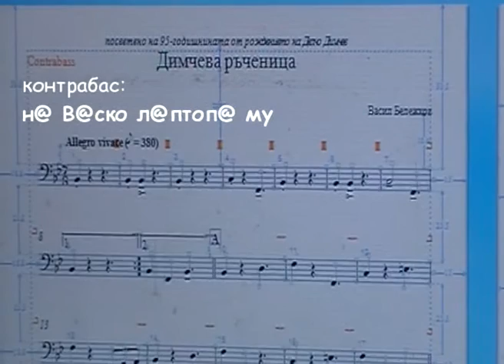Васил Бележков - "Димчева ръченица" (вариант за три китари и контрабас)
Оригиналът на "Димчева ръченица" е за духов оркестър и с тази творба спечелих първа награда на Четвъртия конкурс "Дико Илиев" за създаване на нови творби за духов оркестър - гр. Монтана, 2015. Още в края на месец май 2015 г., когато започнах да я пиша, вече бях решил да направя и вариант за 3 китари и контрабас.

Творбата е посветена на 95-годишнината от рождението на легендарния основател на Първомайската група - Делчо Димчев (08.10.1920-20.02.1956), без когото съвременната българска народна музика от тракийската област не би била същата. Точно преди 1 месец се навършиха и 60 години от твърде ранната кончина на този голям музикант.

Делчо Димчев е роден в хасковското село Конуш (*да не се бърка с другото село Конуш, откъдето е едноименната група на Никола Илиев). Оттам е и неговият по-млад родственик Недялко Недялков - дългогодишен кавалджия в оркестъра на БНР. Димчев прави първите си стъпки в музиката чрез инструмента цигулка. По-късно във военния оркестър в Ардино, където изкарва службата си, се усъвършенства и като изпълнител на флигорна. След това основава заедно с Атанас Милев и Стойчо Кузмов добре познатата Първомайска група - първата такава формация, която изпълнява народна музика с "класически/европейски" инструменти. Така той е прекрасен пример, че духовите оркестри и българската народна музика вървят ръка за ръка и в други краища на родината ни, освен в Северна и Северозападна България, откъдето е Дико Илиев - също прекрасен музикант, който не се нуждае от представяне.